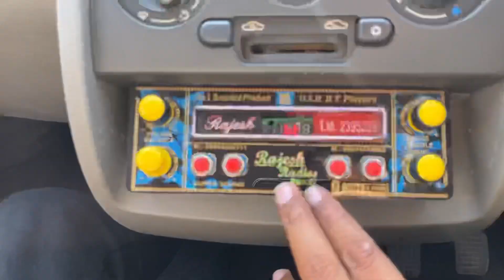Ek Or Tata NANO LX Jo 27 kmpl का milage देती है 😳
Hit Likes.

lots of  ❤️